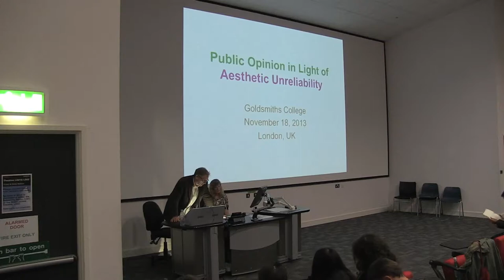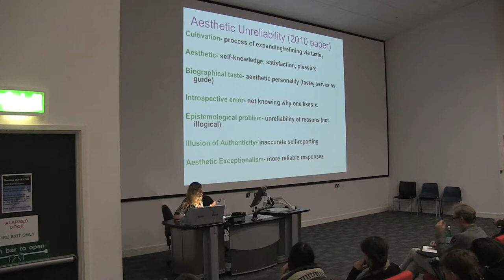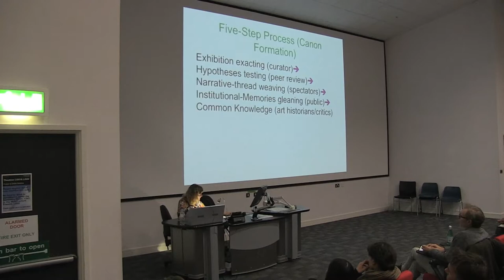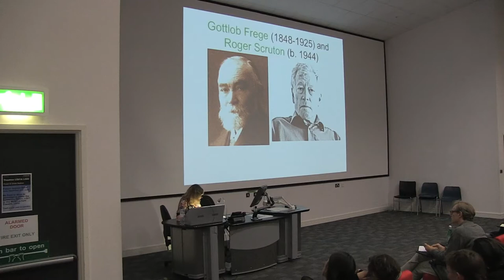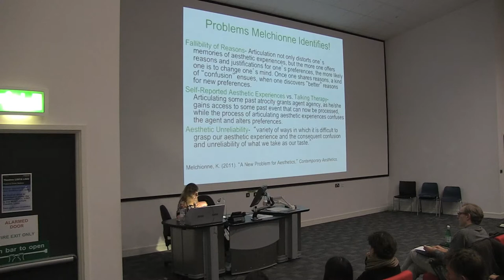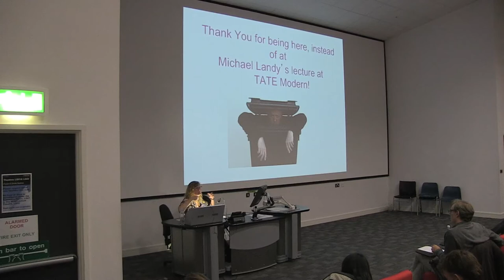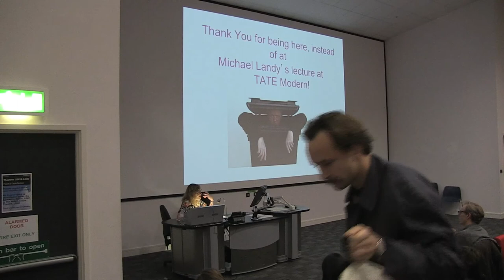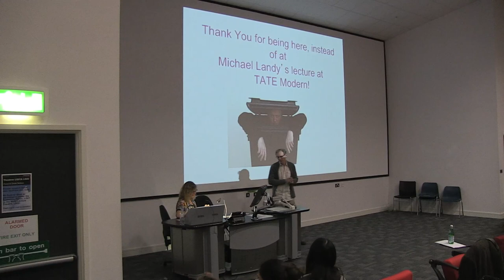Sue Spaid--Public Opinion in Light of Aesthetic Unreliability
Goldsmiths Department of Art MA Lectures
Sue Spaid 18 November, 2013
Public Opinion in Light of Aesthetic Unreliability

To defeat the counter-productive assumption that curators (and/or institutions) wield all of the power, Sue Spaid argues that the real power lies with exhibition spectators, whose reception, which entails grasping the experience and delivering the message, determines each exhibition's impact. Of course, the pool of spectators includes critics, historians, curators, art lovers/cynics, and most especially artists, whose regular discussions grant each exhibition its particular relevance in the ongoing process of meaning-making, which depends on public exhibitions to present innovative formats for interpreting the artworks at hand.

Given the proven inaccuracies of aesthetic assessments, as pointed out in Kevin Melchionne's hilarious essay "On the Old Saw, 'I Know Nothing about Art, but I Know What I Like'," Spaid's view seems predicated on a fundamental flaw. As it turns out, people don't actually know what they like and the very act of defending their selections tends to shift their preferences. If the most "reliable" aesthetic experiences are those that are never discussed, Spaid is clearly wrong to credit wishy-washy spectators, whose feelings are better off not expressed, with so much authority! Come hear how she gets herself out of this dilemma, restoring authority to spectators, while simultaneously undermining every viewer's confidence in the reliability of his/her own taste.

Having participated since the mid-80s as a collector, curator, art writer, and arts educator, Sue Spaid recently earned a Ph.D. in Philosophy from Temple University for her dissertation Work and World: On the Philosophy of Curatorial Practice. Hailed by Roberta Smith in The New York Times as the "artworld's new image," Sue Spaid Fine Art (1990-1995) gained artworld attention for launching the careers of dozens of Los Angeles artists. Soon after closing her gallery in 1995, she began curating exhibitions for museums. In addition to having curated 100+ exhibitions for institutions and alternative sites, such as the Staten Island Ferry, a Miami hotel pool, and the Pavilion's Grocery Store, she has penned 60+ exhibition essays and has written 100+ critical reviews. She is the author of five exhibition-accompanying books, three of which concern "practical art" (Ecovention:Current Art to Transform Ecologies, A Field Guide to Patricia Johanson's Work: Built, Proposed, Published and Collected, and Green Acres: Artists Farming Fields, Greenhouses and Abandoned Lots).